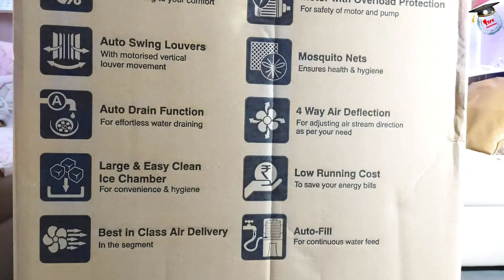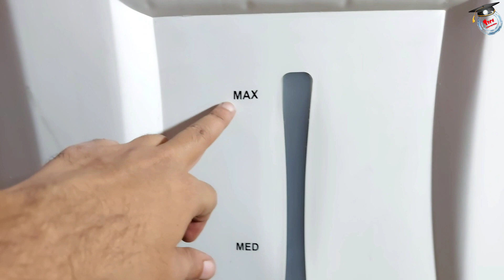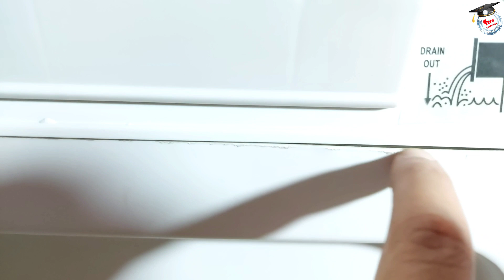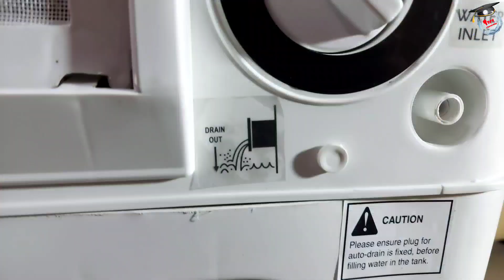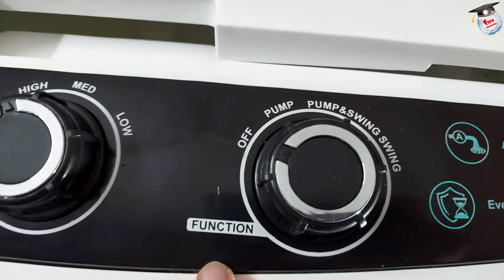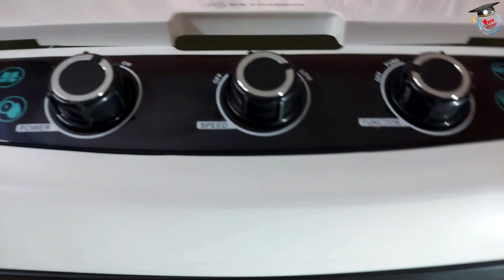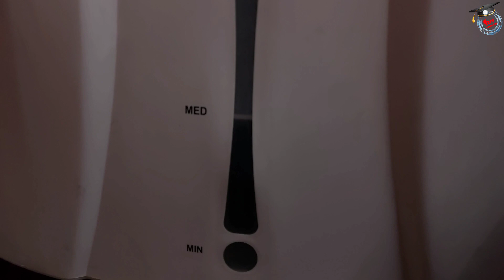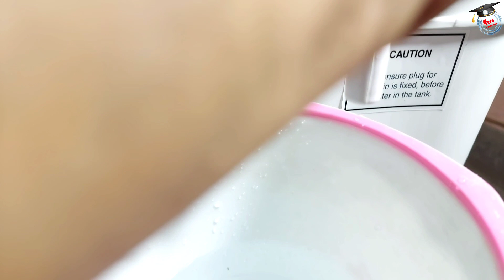Crompton Optimus Desert Cooler 100 Ltr Review || Best Desert Cooler For Summer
In this video we had reviewed & demonstrated, how to use Crompton Optimus Desert Air Cooler..

Take a look at this Crompton 100 L Desert Air Cooler with Motor Overload Protection, Auto-drain on Flipkart

Crompton Optimus Desert Cooler 100L:

Crompton Optimus 65 ltr

Symphony Sumo 75 XL Desert Air Cooler

Crompton Ozone Desert Air Cooler- 75L